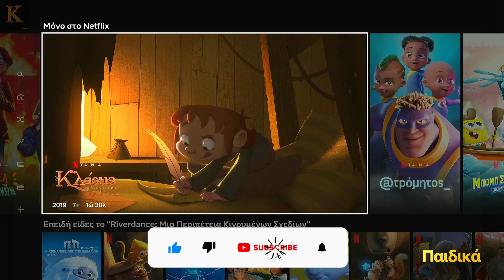ΠΑΙΔΙΚΕΣ ΤΑΙΝΙΕΣ - ΣΕΙΡΕΣ ΣΤΟ NETFLIX | ΚΙΝΟΥΜΕΝΑ ΣΧΕΔΙΑ ΜΕΤΑΓΛΩΤΙΣΜΕΝΑ ΣΤΑ ΕΛΛΗΝΙΚΑ | ΠΑΙΔΙΚΑ HD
παιδικές ταινίες στα ελληνικά | παιδική ταινία | παιδικη ταινια στα ελληνικα | παιδικεσ ταινιεσ στα ελληνικα | κινουμενα σχεδια στα ελληνικα | κινουμενα σχεδια | μεταγλωτισμενα παιδικα | KOPNIO ΠΑΙΔΙΚΑ
παιδικές ταινίες στα ελληνικά | παιδική ταινία | παιδικη ταινια στα ελληνικα | παιδικεσ ταινιεσ στα ελληνικα | κινουμενα σχεδια στα ελληνικα | κινουμενα σχεδια | μεταγλωτισμενα παιδικα | ταινια παιδικη στα ελληνικα | παιδικεσ ταινιεσ στα ελληνικα ολοκληρεσ δωρεαν
παιδικεσ ταινιεσ στα ελληνικα
ταινιεσ παιδικεσ στα ελληνικα
παιδικέσ ταινίεσ
παιδικεσ ταινιεσ
κινουμενα σχεδια
παιδικη ταινια στα ελληνικα
παιδικα στα ελληνικα
παιδικέσ ταινίεσ στα ελληνικά
μεταγλωτισμενα παιδικα
ταινια
ταινια παιδικη στα ελληνικα
παιδικεσ ταινιεσ στα ελληνικα ολοκληρεσ δωρεαν
κοινουμενα σχεδια μεταγλοτισμενα
τενιεσ στα ελληνικα παιδικεσ
κινουμενα σχεδια στα ελληνικα disney
ταινίεσ παιδικέσ
ελληνικεσ παιδικεσ ταινιεσ
χριστουγεννιατικεσ ταινιεσ
ταινιεσ για παιδια
paidikes tainies greek full movie
ολοκληρεσ παιδικεσ ταινιεσ στα ελληνικα
ελληνικεσ ταινιεσ
παιδικεσ ταινιεσ στα ελληνικα ολοκληρεσ
κινούμενα σχέδια
ελληνικα παιδικα
ελληνικέσ ταινίεσ παιδικέσ
παιδικα ταινιεσ
παιδικεσ ταινιεσ μεταγλωτισμενεσ
ταινιεσ παιδικεσ
παιδικα ελληνικα
παιδικη ταινια
ταινίεσ για παιδιά
τενια
ελληνικέσ ταινίεσ για παιδιά
παιδικα στα ελληνικα ολοκληρα
ελληνικη ταινια
ντισνευ ταινιεσ στα ελληνικα
παiδiκeσ ταiνieσ
παιδική ταινία
παιδικα μεταγλωτισμενα
ταινιεσ στα ελληνικα ολοκληρεσ παιδικεσ
χριστουγεννιατικεσ ταινιεσ στα ελληνικα παιδικεσ
παιδικεσ ταινιεσ ολοκλιρεσ
ταινιεσ παιδικεσ στα ελληνικα ολοκληρεσ
παιδικέσ ελληνικέσ ταινίεσ
παιδικα ταινιεσ στα ελληνικα
disney ταινιεσ στα ελληνικα
paidikes tainies
παιδικη ταινια ολοκληρη στα ελληνικα
μεταγλωτισμενα παιδικα ταινιεσ ολοκληρεσ disney